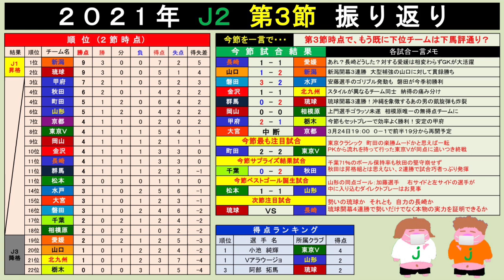【J2民の呟き】2021年J2リーグ第2と3節についてゆる〜くボヤいてみた。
2021年シーズンJ2リーグを簡単に振り返る。

画像引用元